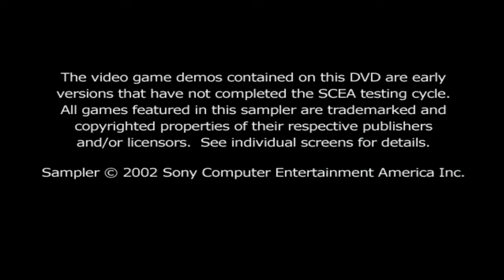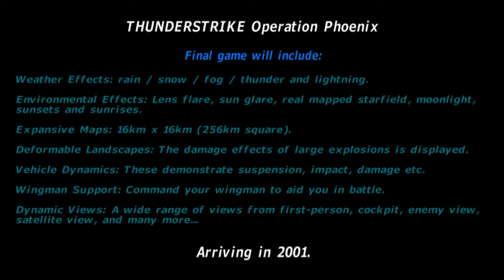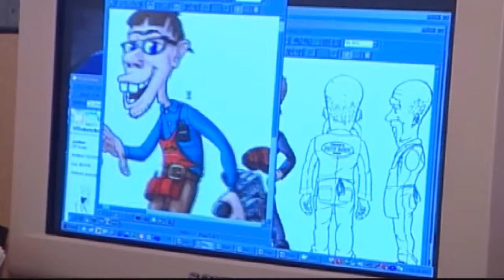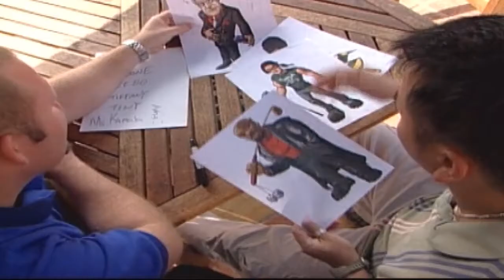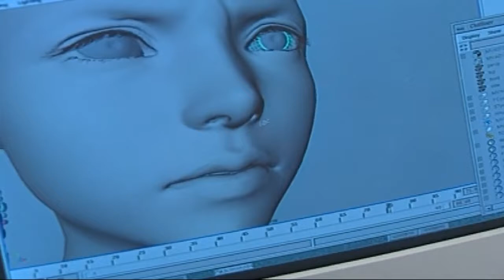DDT Episode 21: OPM Disc 53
Jumping to the PS2 demo discs, we have a huge one here.

Demos:
Okage: The Shadow King
Dynasty Warriors 3
SSX: Tricky
Final Fantasy X
Crash Bandicoot: The Wrath of Cortex
TimeSplitters 2
THUNDERSTRIKE: Operation Phoenix
Half Life

Videos:
Grandia II
Jade Cacoon 2
Batman Vengeance
Splashdown
Tony Hawk Pro Skater 3

Plus and interview with Wayne Brady.